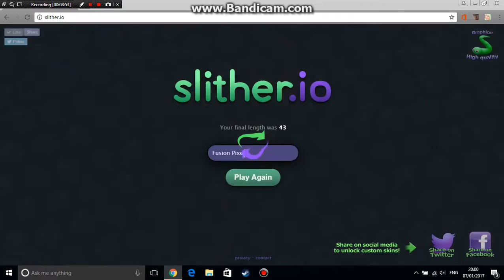Okay Start | Road To Number One Slither.io #1